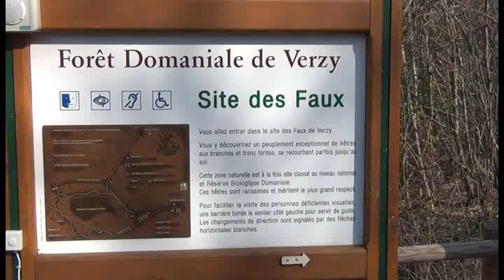Les Faux de Verzy (2012)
Visite des faux de Verzy (2012)